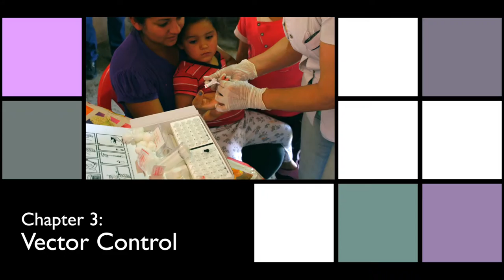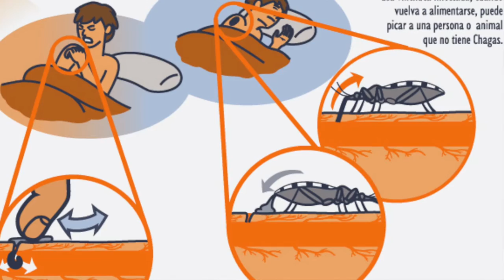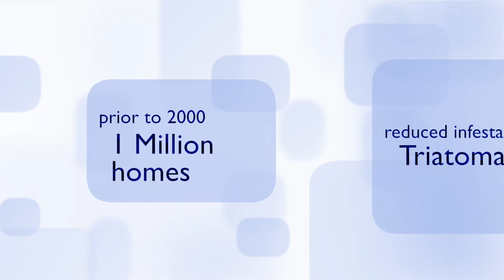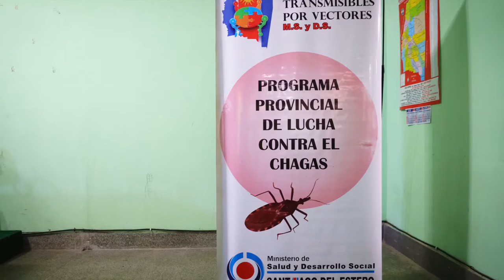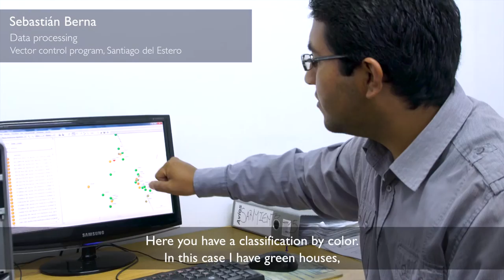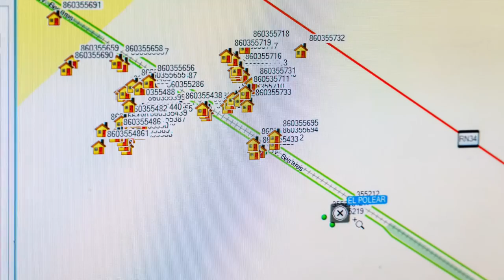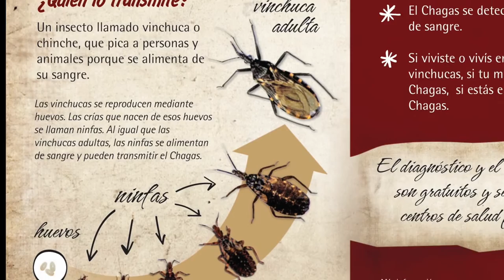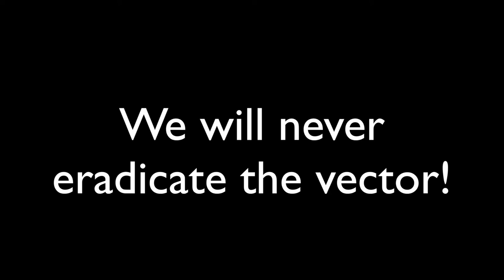Chagas Disease – The Vector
A film by Matias Boem
A documentary on the fight against Chagas, a deadly disease threatening 6-7 million infected people worldwide. Featuring interviews with international disease control experts and a visit in the field in Argentina, where a coalition of doctors, mobile medical and education teams screen and treat people living in the big cities as well as in rural areas with no or little chance to get the right diagnosis, treatment and medication.